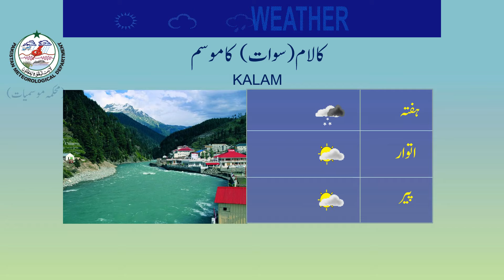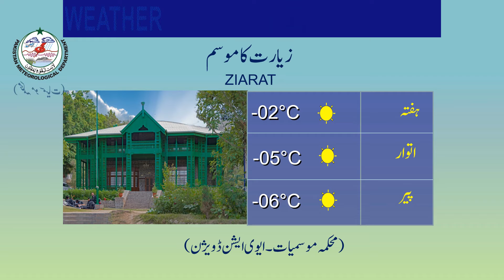Weather update for tourists | 22-01-2021